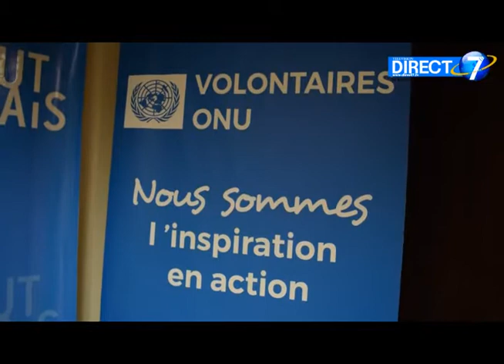Réalisation des ODD : Le Volontariat, une arme efficace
Le volontariat permet aux hommes et aux femmes de participer à leur propre croissance et celle de leur communauté. C’est fort de cette nécessité qu’un atelier  d’échange et de réflexion sur la notion a été organisé  à Lomé par Jeune Volontaire pour l'Environnement (JVE) et ses partenaires.
un reportage de direct7